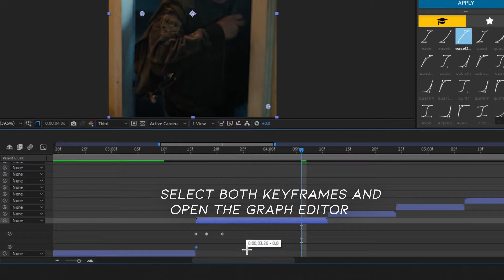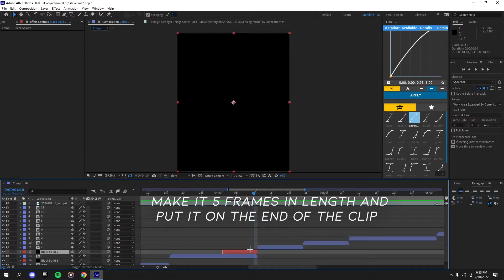Popular Blur Tutorial On After Effects EASY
if you have any questions/tutorial requests please comment them.